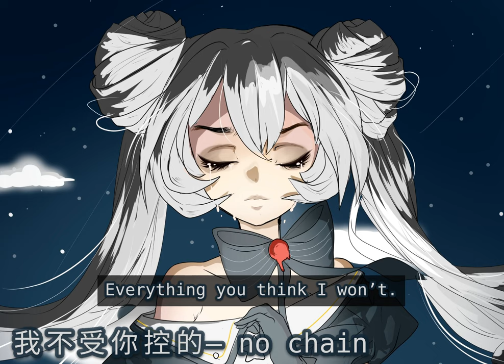我不受你控的 — no chain // Eleanor Forte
Art - @CV01ALV twitter

Lyrics
Hey
Got me thinkin you weren't like the others with that
Smile that you call your own
Made me your toy that you could scoff at
Sitting on your throne

A derranged rhythm of a psychopath
Without her cries; a lonely lie
So bound together now
One, two, safe and sound

God knows what you would've done
If we had been locked "safe and sound"
Made me your toy that you could play with
Lock me up and keep me bound
Sayonara

Entrusted with a serpent's tongue,
Through prophecies were carved in stone.
Knowing what I do know now,
I bit my tongue in thanatosis.
You knew me, I was crazy,
我不受你控的 — no chain.
But what do I know that you don’t?
Everything you think I won’t.

Everything I thought you were,
Will forever cease to exist.
Memories we made will blur
To embedded thistles, and sharp twists.
I knew you, that you were crazy
Chastic seeking a fantasy
Breaking down at the thought of you